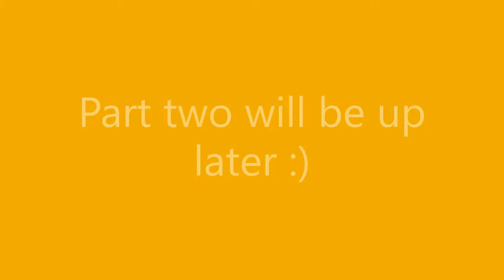Rooftop Restaurant Part 1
This is part 1 of my Rooftop Restaurant build.
Part 2 will be up a bit later.